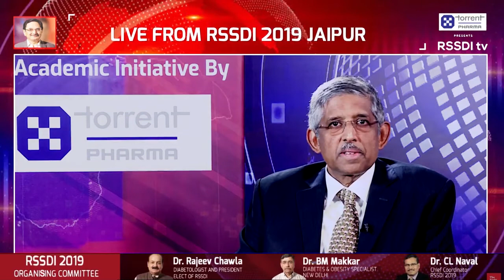80 Million Diabetics in India, Time for a Wake-Up Call | Dr. V Mohan | RSSDI tv